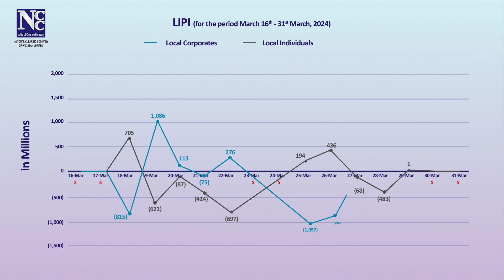FIPI & LIPI Data – 16 to 31 Mar, 2024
Foreign Investors Portfolio Investments (FIPI) and Local Investors Portfolio Investments (LIPI) - Statistical Data for the period March 16 to March 31, 2024.